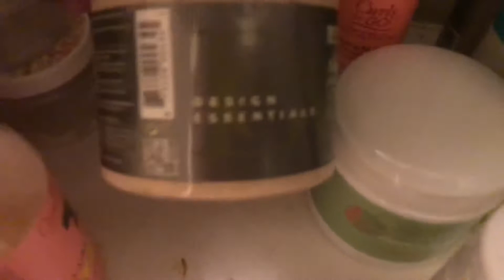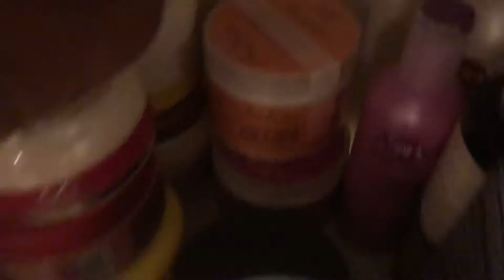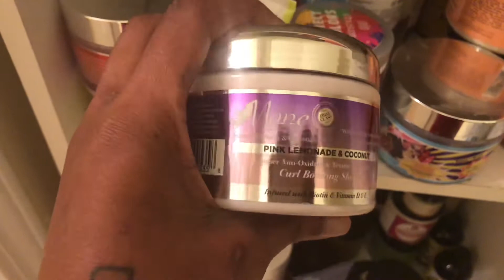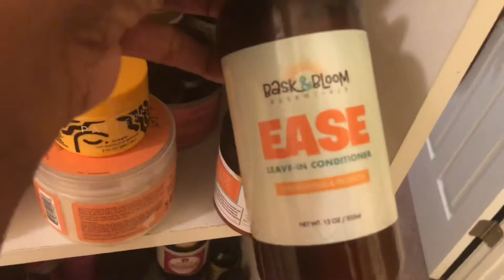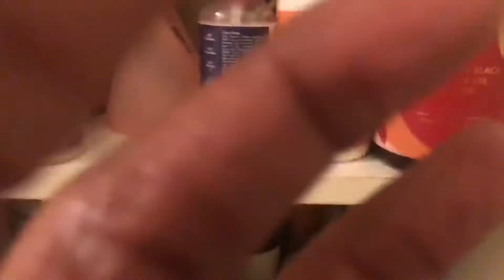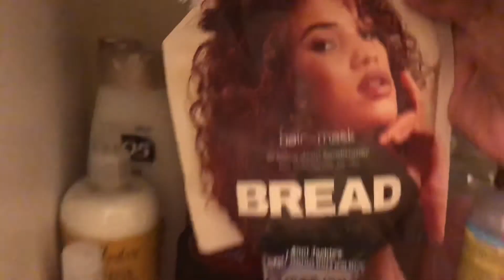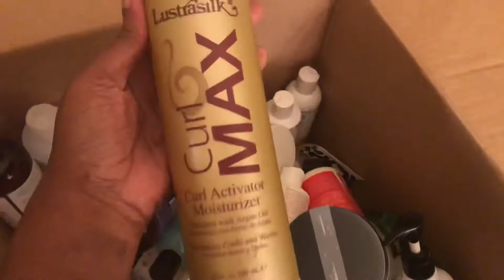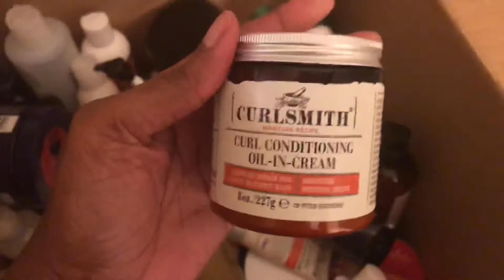Black Friday Haul: NOT!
See what I got for Black Friday & share what YOU got! :))